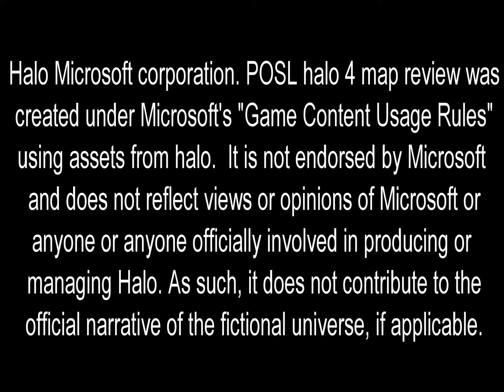[POSL] Halo 4 Game Review Ep.8: Meta Ridley (Mini Game)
In this episode of [POSL] Game Reviews, we take a look at a minigame map made by Master Debaytes. In Meta Ridley, Players are going against 2 different bosses! One is a banshee and the other is a turret-less Wraith. You must use the random drops plus your skills and team to defeat the enemy! (Flood Game-type)

We are now looking for your maps to review! Please fill out the form and we will look at your maps, and possibly feature them!

These are going to officially come out every Saturday.

Song remix by DJ BL3ND We have full rights to the song ;D

Songs by DJ BL3ND The only person we sponsered! Full rights by him as he joined our community which is The Dark Legacy AKA This channel Woot to him! He is a Remix Artist